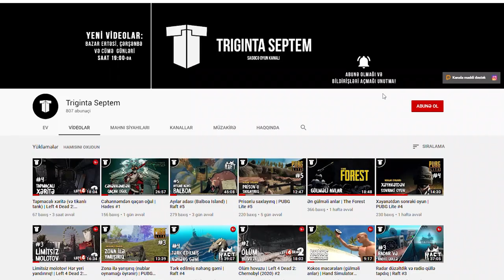Nənə nənə can nənə (gülməli anlar) | Granny Simulator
Lezbiyan nənələr və onların dəcəl nəvəsi...